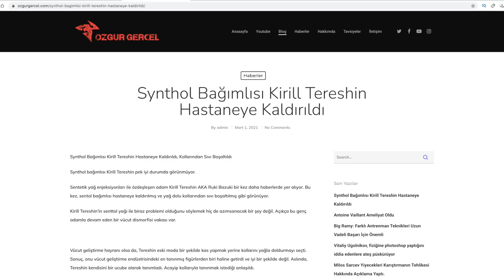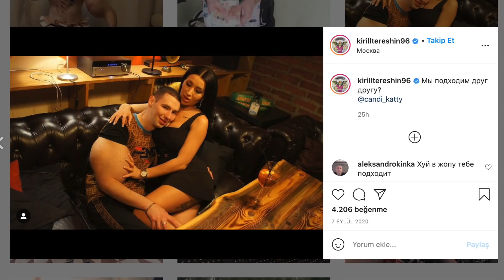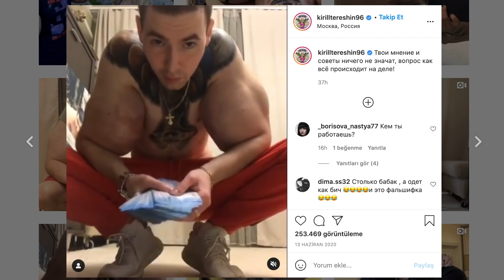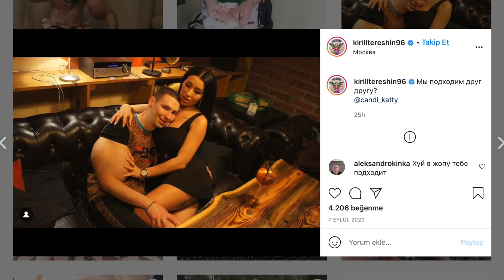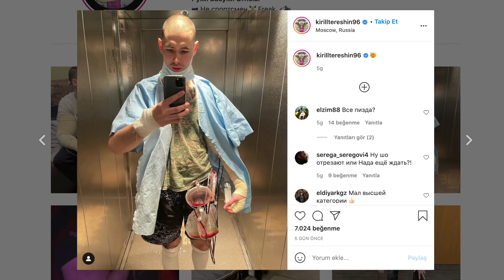Synthol Bağımlısı Kirill Tereshin Yine Hastanelik Oldu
arkadaşlar  Synthol enjekte edilmiş kolları ile ün kazanan Sintol Bağımlısı Kirill Tereshin Yine Hastanelik Oldu.